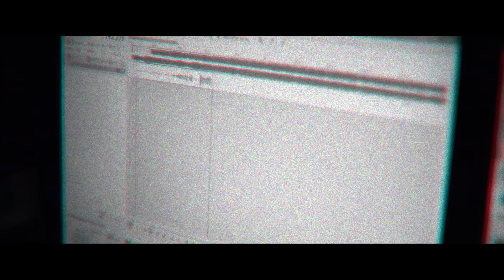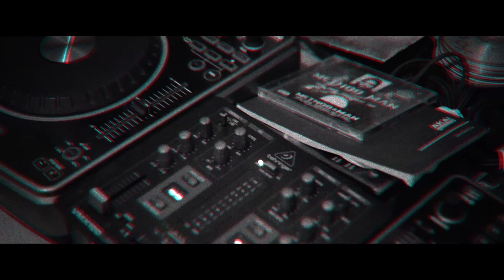VLADIS feat. MAJSELF - HOVORIŤ PRIAMO (OFFICIAL VIDEO)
Music video by Vladis & Majself: Hovoriť priamo
Singel z Vladis-ovho pripravovaného projektu na rok 2017.

Rep: Vladis,Majself
Mix/Master: G-Bod
Video by: Dušan Krajčovič